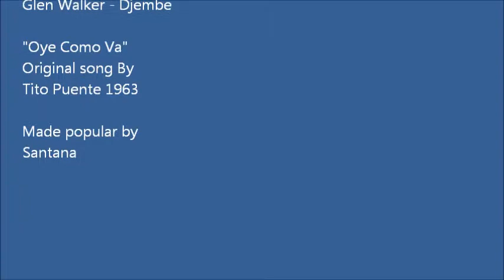"Oye Como Va" Wally Clark and friends featuring Robbie Laws and Rick Weitzel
Wally Clark/Piano, Robbie Laws/Electric Guitar, Rick Weitzel/Acoustic guitar, Ken Mann/Bass, Warren "Kooch" Kucera/Percussion